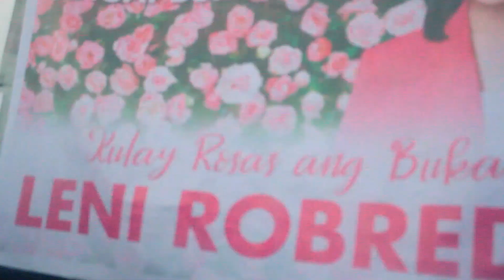OnePinkCrusadeAlbay with Doc. Tricia Robredo 💟🌷 | 📍Sawangan Park, Legazpi City | Y U A N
Title: ALBAY One Pink Crusade with Doc. Tricia Robredo ft. Local Bands and Performers | Y U A N

Let's communicate:
Facebook: Yuan Miguel Ramcis Mendez

Copyrights not intended.